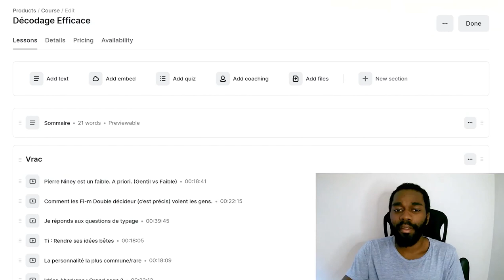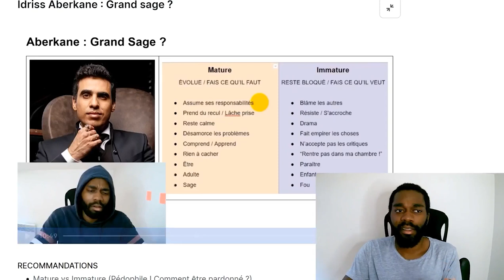Idriss Aberkane : Pas Grand Sage 😕 Mais très intelligent 🤓 (MBTI Efficace)